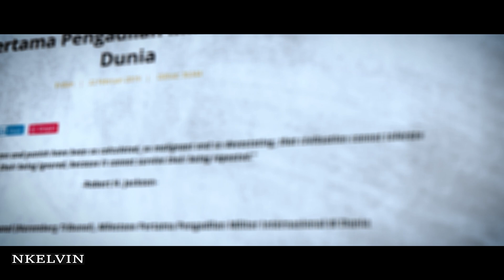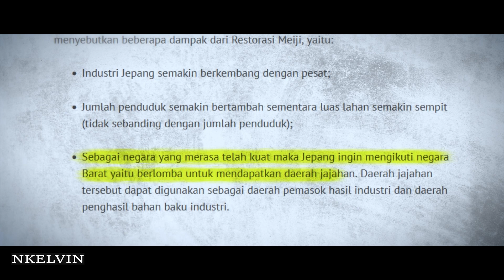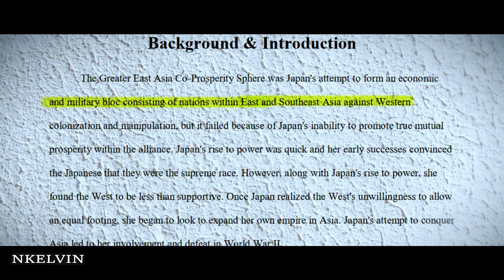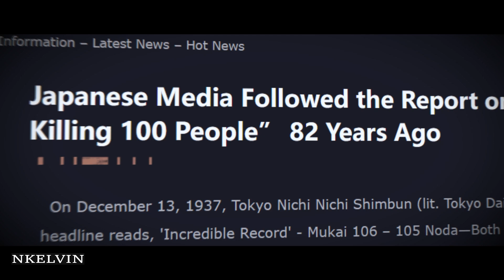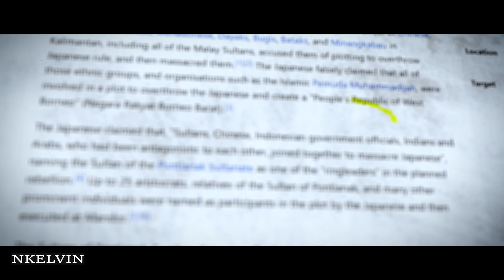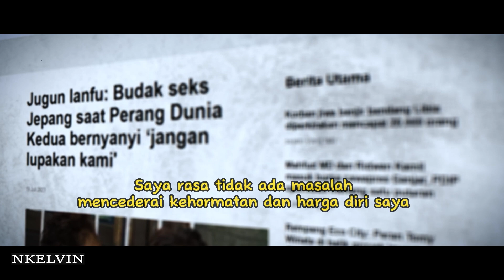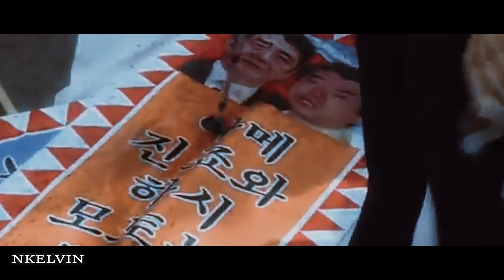MENGAPA JEPANG BEGITU KEJAM SAAT PERANG DUNIA 2 ??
"Kejahatan Perang Jepang dan Permintaan Maaf: Sejarah yang Perlu Kita Pahami"Dalam video ini, kita akan menjelajahi sejarah kelam Jepang selama Perang Dunia II, khususnya mengenai kejahatan perang yang dilakukan oleh tentara Jepang dan upaya permintaan maaf yang telah mereka sampaikan.Kita akan mengulas beberapa dari kejahatan perang yang dilakukan oleh Jepang selama Perang Dunia II, termasuk insiden seperti Tragedi Nanking, kita juga akan membahas sejumlah permintaan maaf yang telah dikeluarkan oleh pemerintah Jepang terkait kejahatan perang mereka.Ini termasuk pidato resmi dan tindakan konkrit yang diambil oleh Jepang sebagai upaya untuk meminta maaf dan meredakan ketegangan dengan negara-negara yang terkena dampak.Kita juga akan merinci beberapa reaksi dan kritik terhadap permintaan maaf Jepang, baik dari dalam negeri maupun dari negara-negara yang pernah menjadi korban. Ini akan membantu kita memahami kompleksitas upaya permintaan maaf ini.Terakhir, kita akan merenungkan pelajaran yang dapat diambil dari sejarah ini, termasuk pentingnya mengakui kesalahan masa lalu, memahami dampaknya, dan berupaya untuk mencegah terulangnya tragedi serupa di masa depan.

"Jika kalian Pengen request Konten yang ingin di bahas Silakan Tulis Di kolom komenter nanti saya akan masukin dalam list Konten"